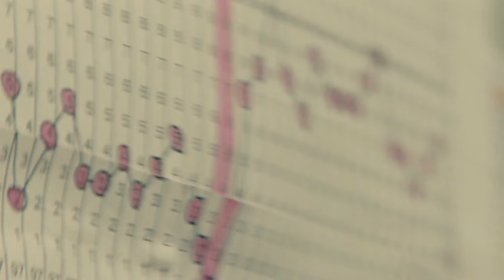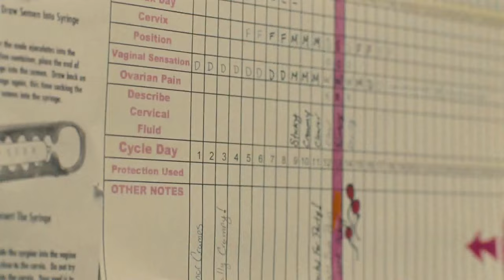The Switch | ‘The Sperm That Got Away’ (HD) - Jennifer Aniston, Jason Bateman | MIRAMAX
Several drinks in, Wally (Jason Bateman) accidentally washes the most important guest at Kassie’s (Jennifer Aniston) “I’m Getting Pregnant Party” down the drain.

In this scene: Kassie (Jennifer Aniston), Wally (Jason Bateman), Debbie (Juliette Lewis)

About The Switch:
Kassie (Jennifer Aniston) decides it’s time to have a baby, even if it means doing it with a little help from a sperm donor. Seven years later, her best friend Wally (Jason Bateman) begins to suspect that a switch may have occurred when he meets her charming, but slightly neurotic son, Sebastian (Thomas Robinson).

Starring, in alphabetical order: Jennifer Aniston, Jason Bateman, Jeff Goldblum, Juliette Lewis, Todd Louiso, Thomas Robinson